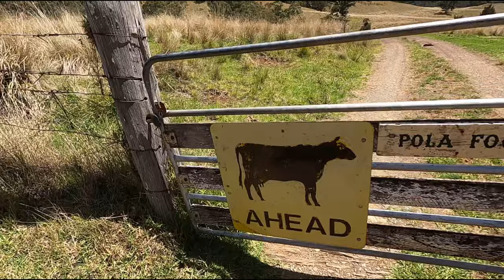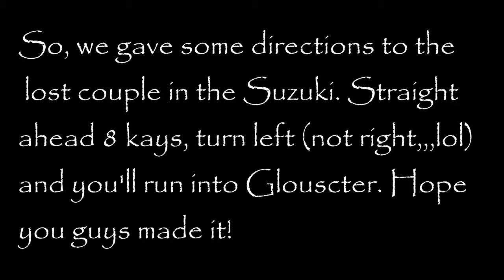Barrington Tops Escape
The Barrington Tops is a stunningly beautiful area, and when you combine perfect weather, motorbikes, camping and great company, it all adds up to smiles all-round.  😁😎👍👍